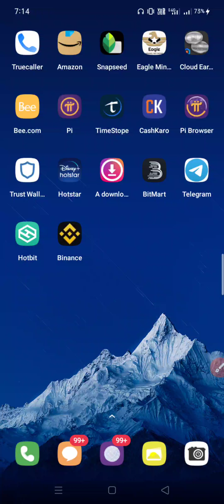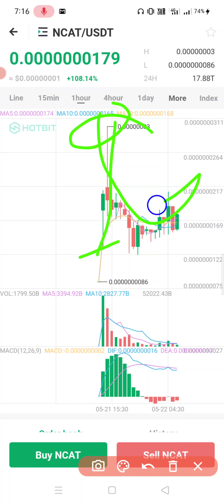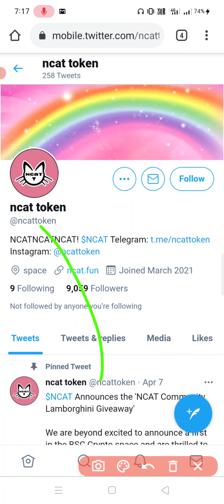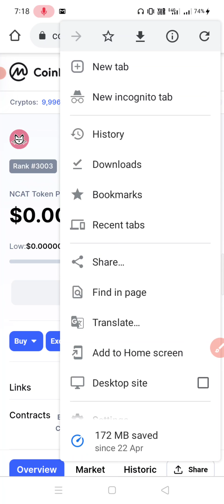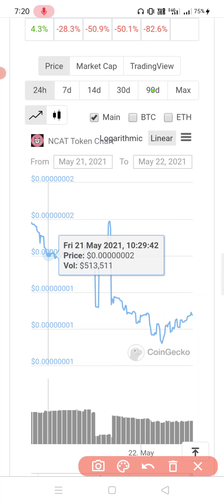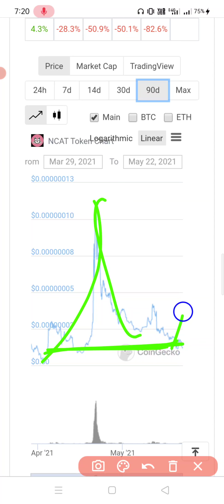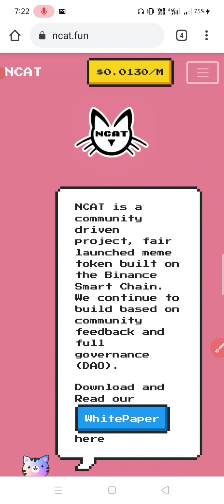NCAT TOKAN Price Prediction | NCAT TOKAN Latest Update | Buy to Hotbit Wallet | Crypto Rahul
NCAT TOKAN Price Prediction
NCAT TOKAN latest update
how to buy NCAT TOKAn
NCAT Coin
NCAT TOKAN Price